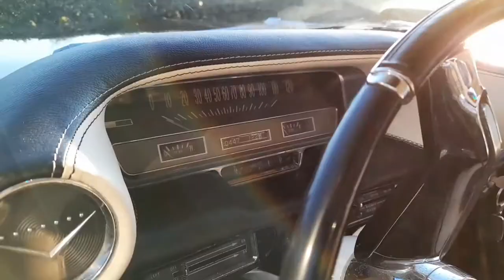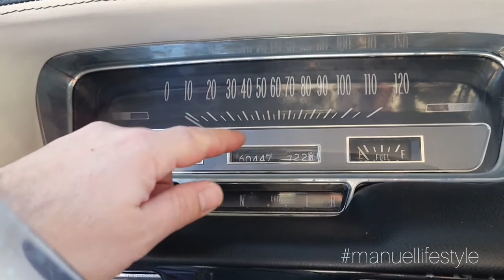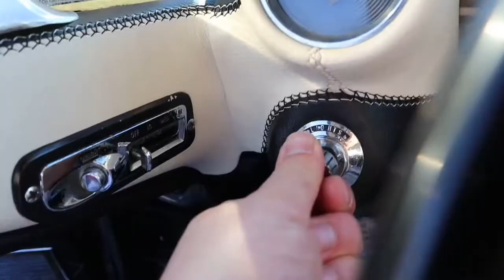Joyride in a 60s cadillac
Today we spend the afternoon driving across Italy with a 1960 Cadillac DeVille V8